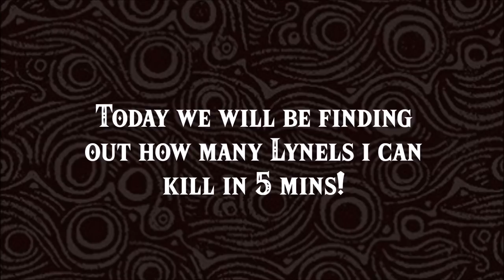Zelda Breath of the Wild: How many Lynels can i kill in 5 minutes?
Due to an issue with youtube, the spaces in my descriptions got removed.
You can find the links to my various stuff below, and then below that, the original descriptions, albeit with no spaces.

Join the discussion in The Boko Camp Discord Server as I find out how many Lynels I can kill in five minutes in the legend of zelda breath of the wild!~~DISCLAIMER: No lynels died in the production of this video~~